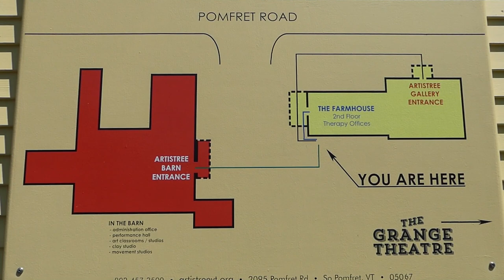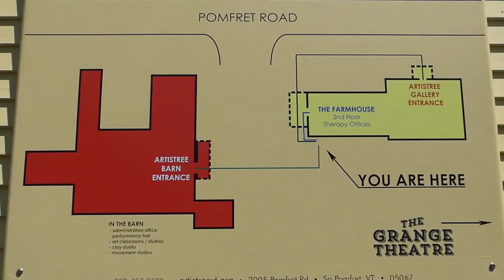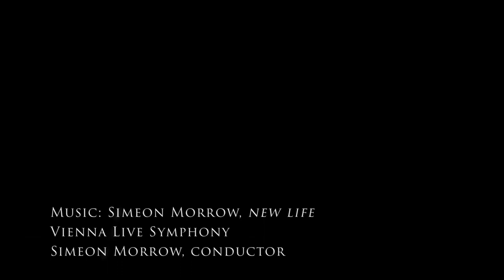Artistree AP Senior Student Art Show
Artistree AP Art & Seniors Student Show. Pomfret VT 6/9/23. Courtesy WCTV, Woodstock Community Access TV.